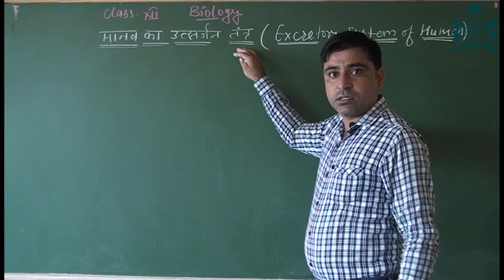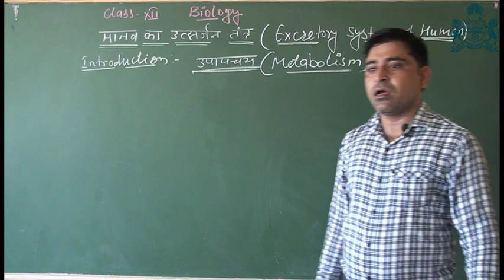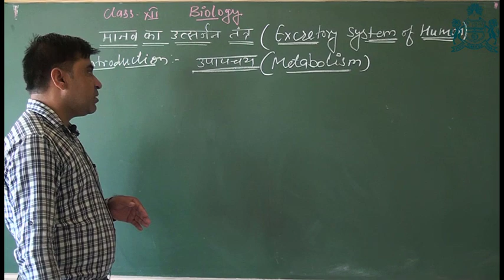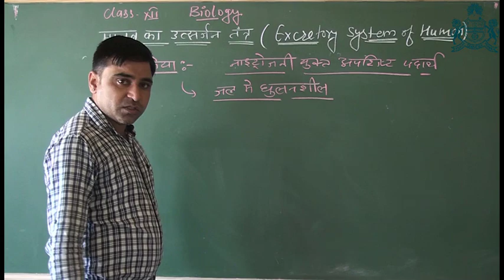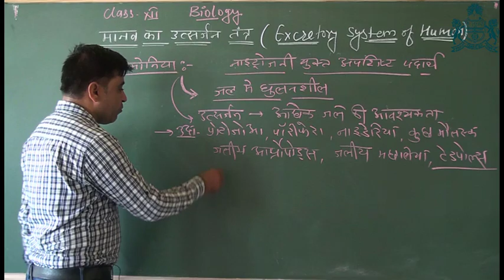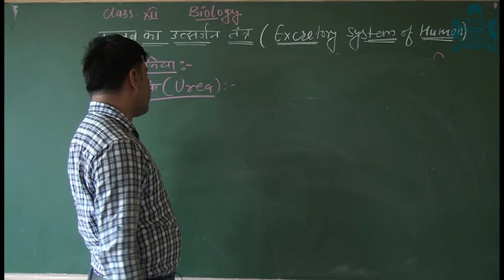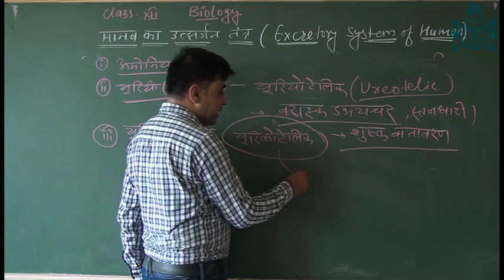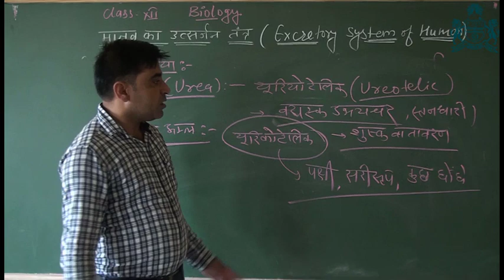CLASS 12th BIOLOGY : LESSON - 24 EXCRETORY SYSTEM OF HUMAN (PART 24)